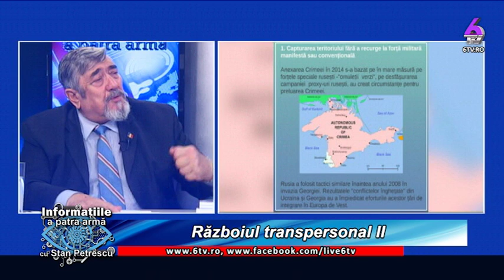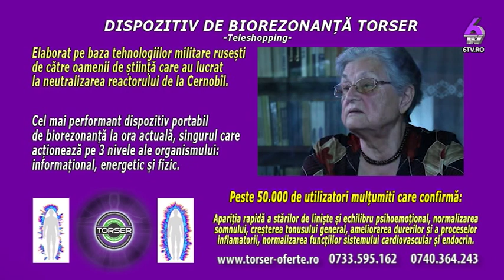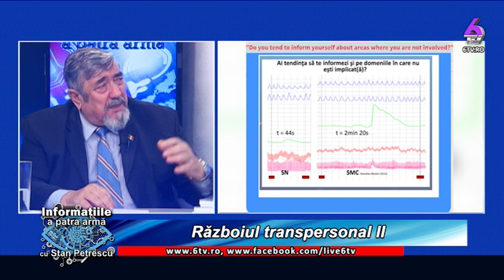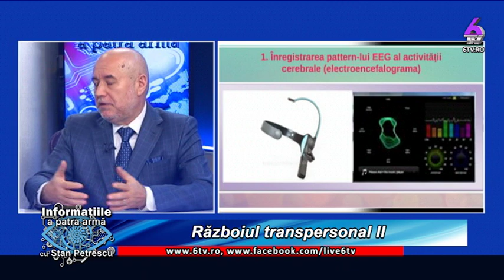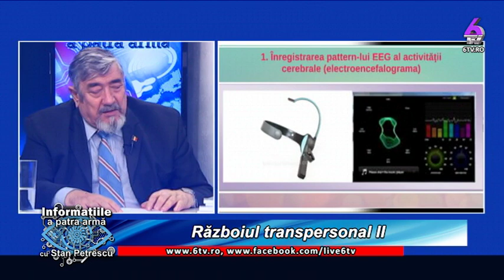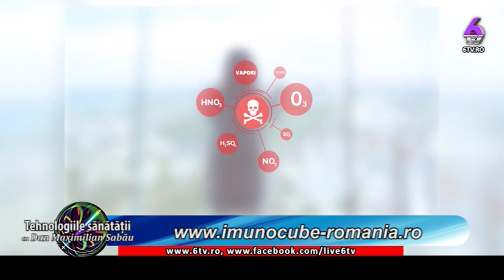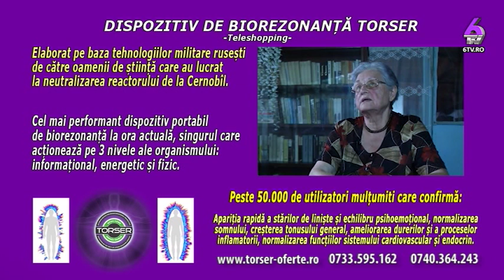RĂZBOIUL TRANSPERSONAL (II) - CU ALIODOR MANOLEA - INFORMAȚIILE A PATRA ARMĂ 2019 12 01